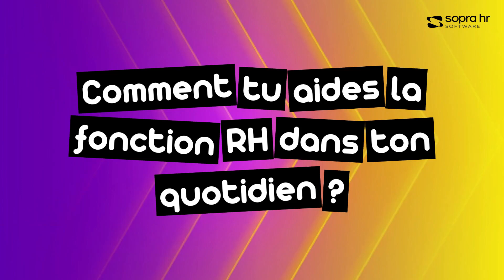A la rencontre de Flore Darras